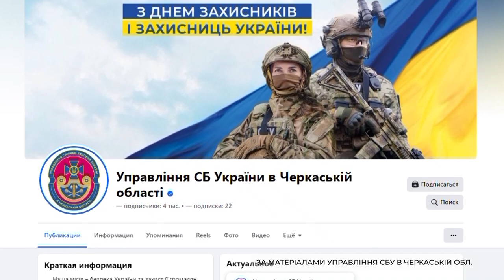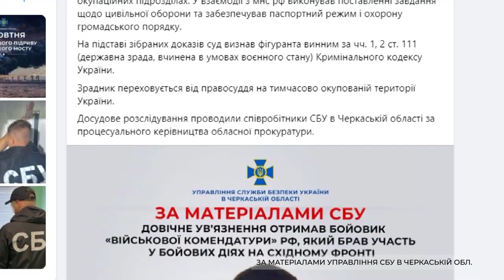Довічне ув’язнення отримав бойовик «військової комендатури» рф